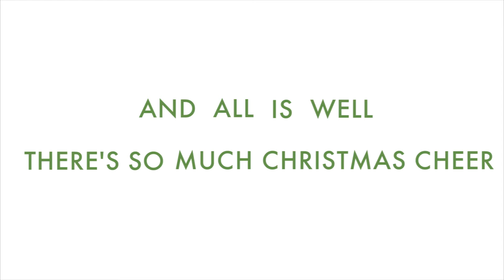It's Christmas Time - Lyric Video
Merry Christmas from the Fabulous Lemon Drops.